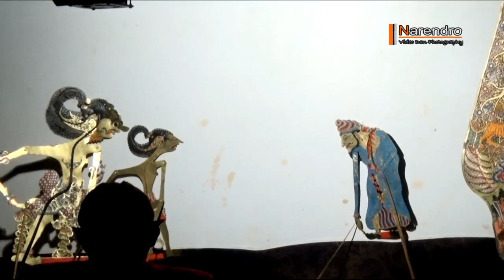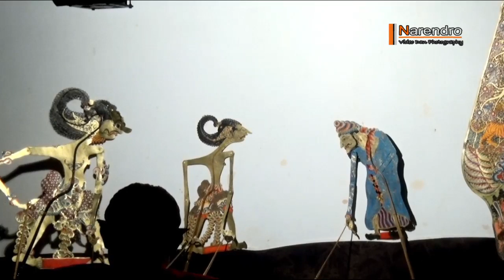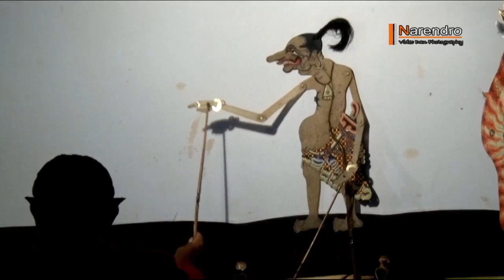LIVE STREAMING PAGELARAN WAYANG KULIT LIVE PONDOK KACANG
PAGELARAN WAYANG KULIT LAKON RABINE WISANGGENI
BERSAMA DALANG ;KI CIRMO HADI SUTRISNO &KI GUNTUR PURBOWIJOYO

AUDIO ;TRECEX
NARENDRO PRODUCTION

DALAM RANGKA PERNIKAHAN CITRA WIDURI NUR FAJAR UTAMI &DIAN MUHAMMAD NOOR
BERTEMPAT DI ;JL AMD KAPLING RAWA BLUBUK PONDOK KACANG BARAT
Berlanganan GRATISS..!